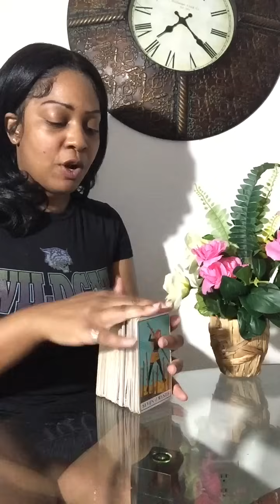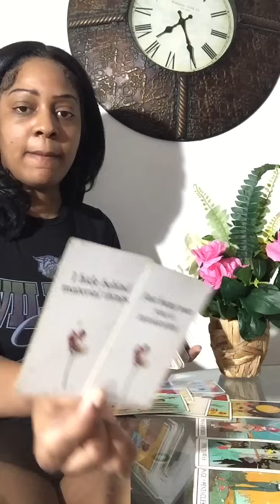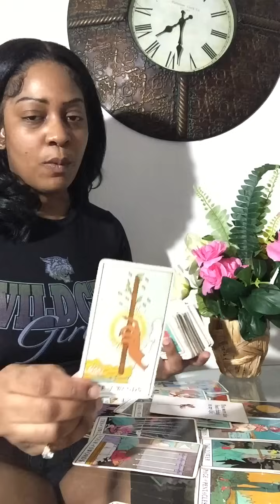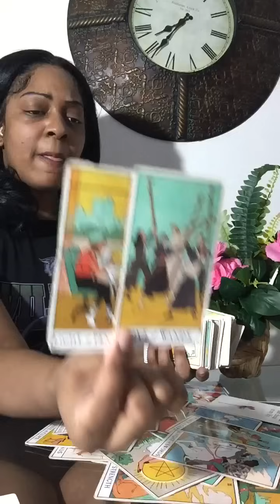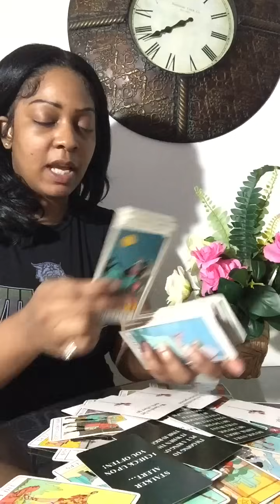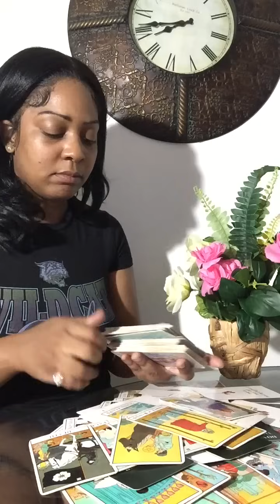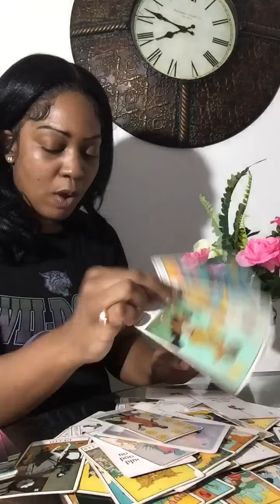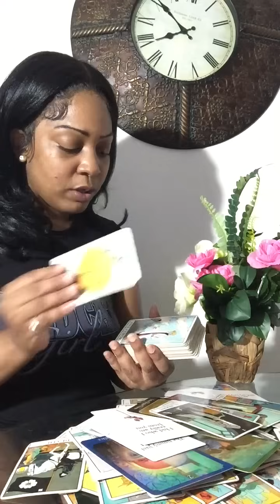THEY NEED TO GET OVER YOU LIFE GOES ON YOU DONT WANT THEM